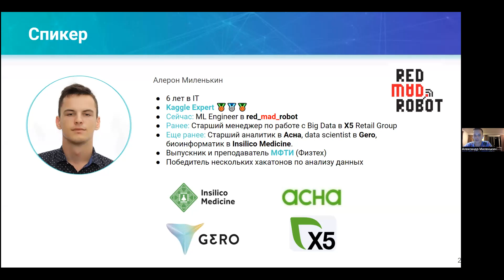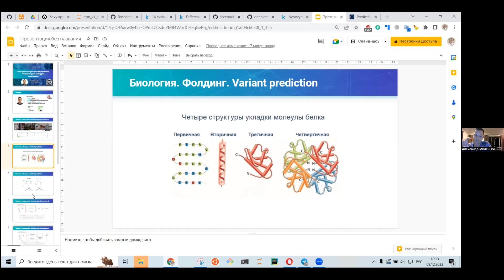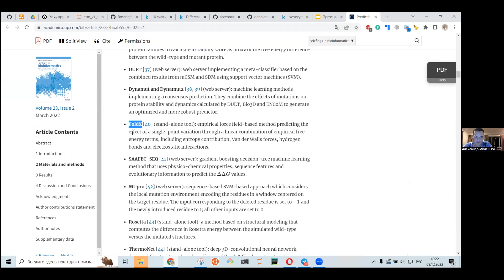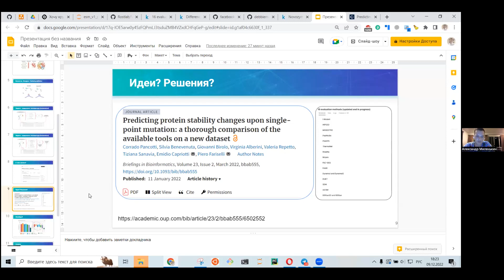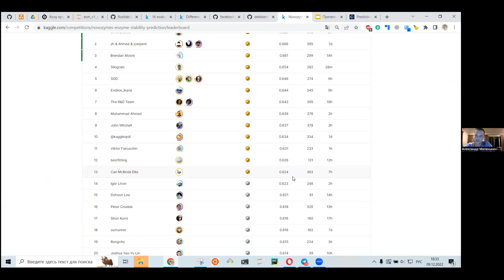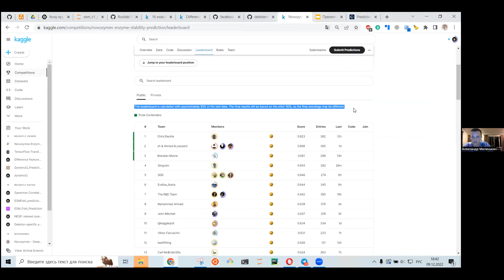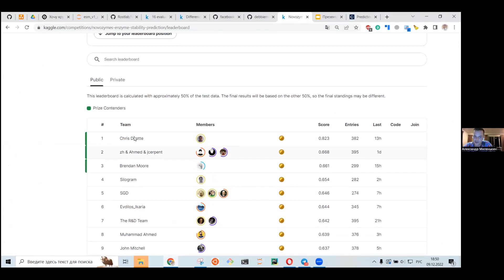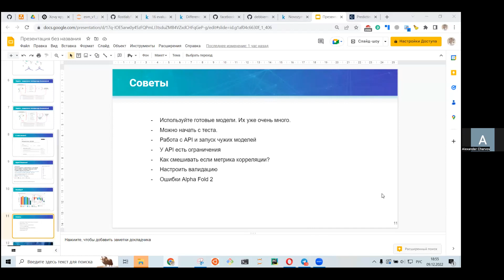Алерон Миленькин "Introduction to Kaggle competition Novozymes Enzyme Stability Prediction"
🚀 @SBERLOGACOMPETE webinar on  data science and bioinformatics:
⌚️ 9 December, Friday, 18.00  (Moscow Time)

В докладе будет рассказано о текущем соревновании на Каггл по прогнозированию температуры плавления определенного класса энзимов Будет изложена вводная информация о задаче: необходимый обзор доменных знаний, постановка задачи, метрика соревнования и обзор текущих паблик решений и подходов.

О докладчике -  Алерон Миленькин - один из наиболее активных участников Каггл и соревновательного дата-сайнс на сегодняшний день.